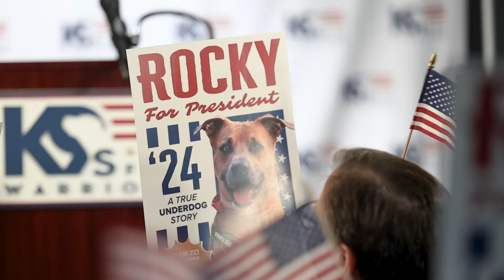Rocky For President | K9s For Warriors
Rocky, a once-stray mixed-breed rescue dog, now a Service Dog in training at K9s For Warriors, is throwing his paws into the 2024 race to the White House. This is a true underdog story!

Thanks to Sparkling Ice, Rocky is here to raise awareness of Service Dogs for Veterans and make a paw-sitive impact!

Determined to end veteran suicide, K9s For Warriors provides highly-trained ServiceDogs to military veterans suffering from PTSD, traumatic brain injury (TBI) and/or military sexual trauma (MST).